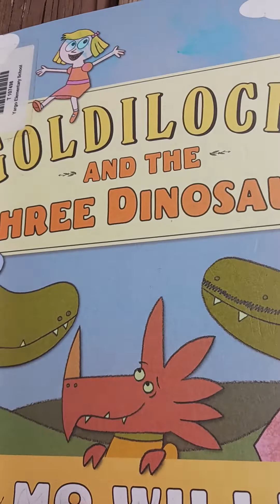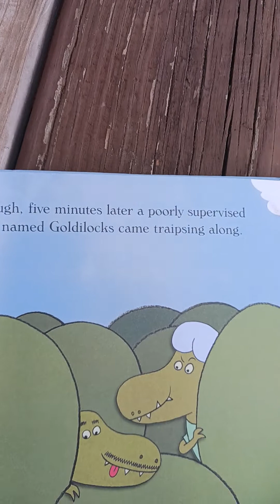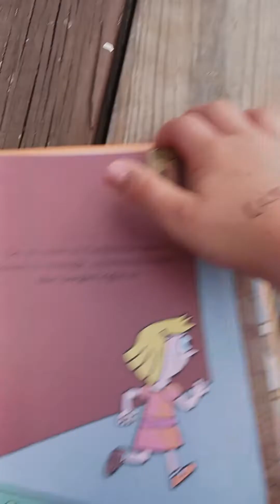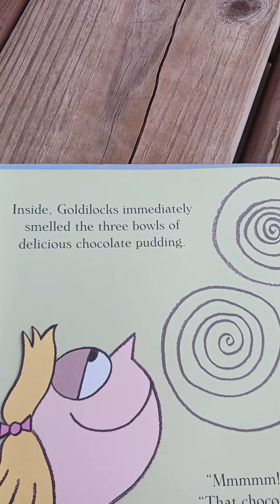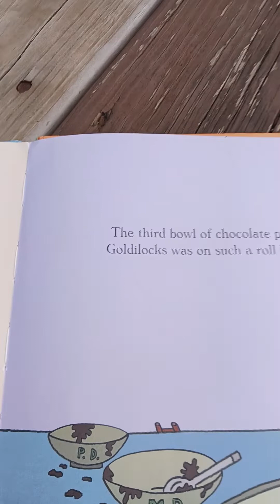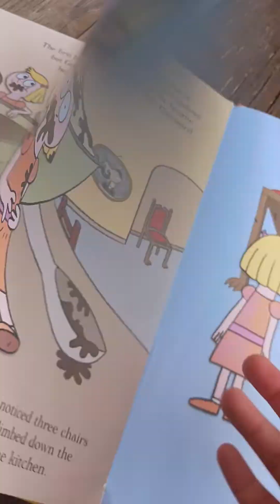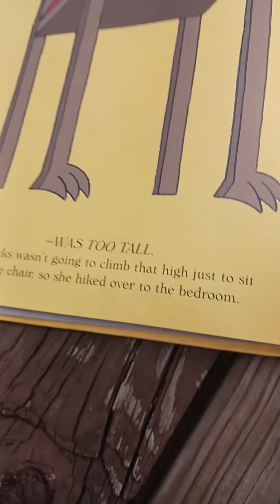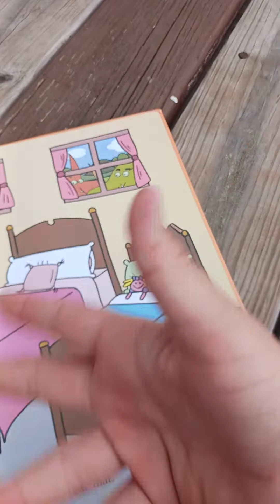part 2 of reading Goldilocks and the Three Dinosaurs